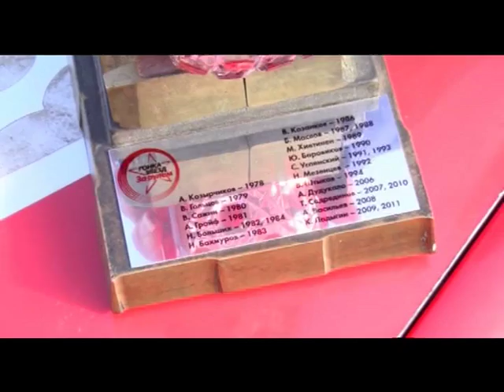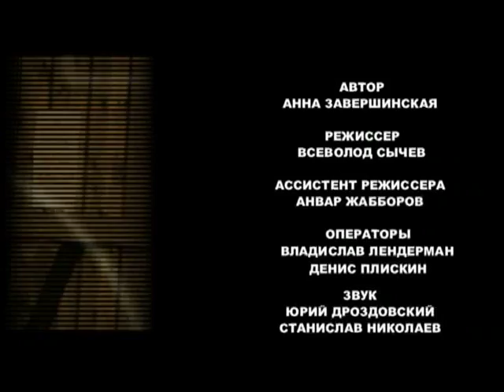Своими глазами - Гонка звезд «За рулем»